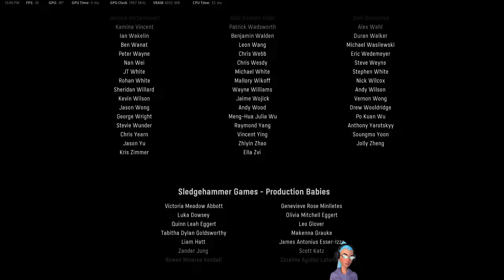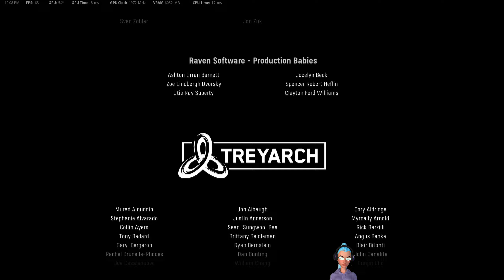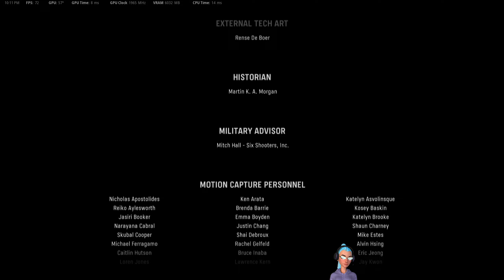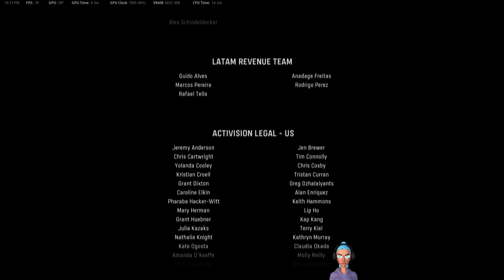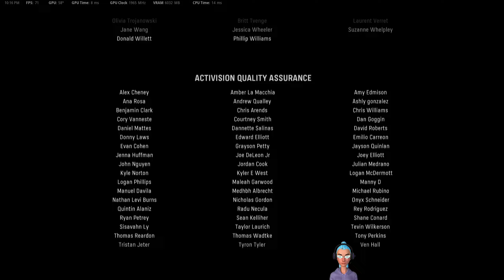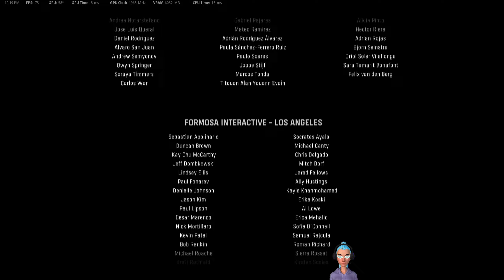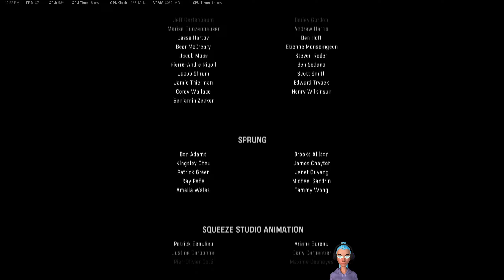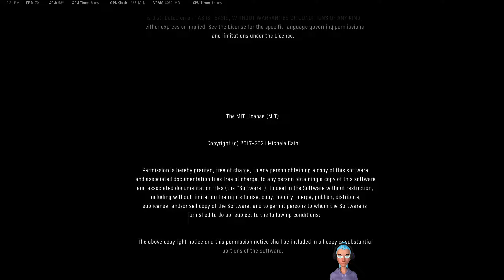Heroic Charge To End The War! - Call Of Duty: Vanguard (Normal, Campaign) Let's Play#10 (End)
In this Let's Play, we continue with the very last mission where we go after Freisinger and take the man down to end the war! It wasn't what I was expecting though...

Thumbnail made by: Ice

Greatly appreciate all the support you guys have given me!

Call of Duty: Vanguard is a 2021 first-person shooter game developed by Sledgehammer Games and published by Activision. It was released on November 5 for Microsoft Windows, PlayStation 4, PlayStation 5, Xbox One, and Xbox Series X/S. It serves as the 18th installment in the overall Call of Duty series. Vanguard establishes a storyline featuring the birth of the special forces to face an emerging threat at the end of the war during various theatres of World War II.

Developer: Sledgehammer Games
Publisher: Activision
Platform: Windows, PS4, PS5, Xbox One, Xbox X/S

I do not own or create Call of Duty: Vanguard.